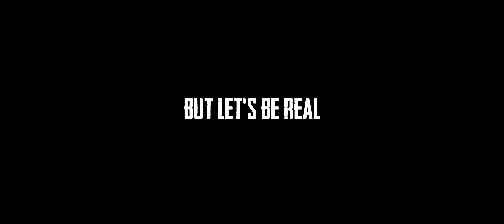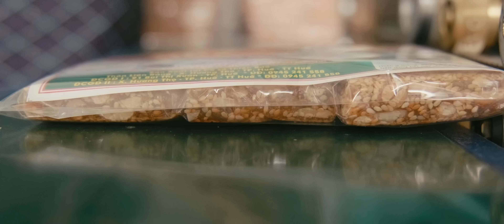My Quest to Save Traditional Vietnamese Candy from Extinction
Join me on a mission to keep Vietnam's classic candy making alive! We kick off with sugar from cane, move on to sesame seed candy, and wrap up pulling some awesome keo keo. I'm bringing kids into the mix, showing them how cool and important it is to keep these traditional treats going. Let's dive into a journey where tradition meets fun – all in the name of saving some seriously sweet flavors for the next crew

00:40 Traditional Sugar
09:08 Traditional Sesame Candy
11:30 Traditional Pulled Candy
16:26 Kids Try Traditional Candy